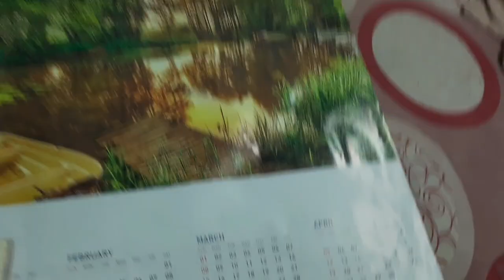Planning for next 15 days - Target छोटा बनाओ लेकिन उसको पुरा करो